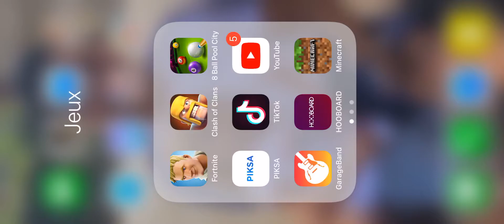Pub pour mon clan venez aîné